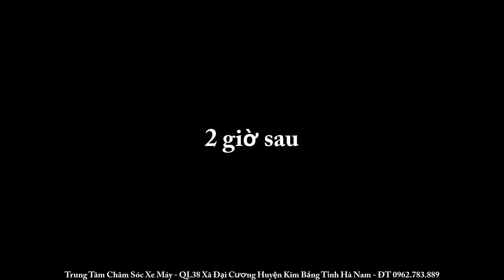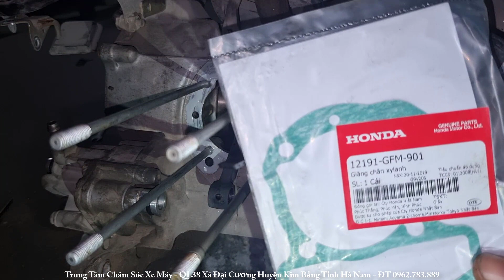XE TAY GA LEAD Lột Biên Bó Lòng Xi Lanh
facebookduongvanhieu
kênh youtube
Youtube.  đăng ký học sửa xe miễn phí